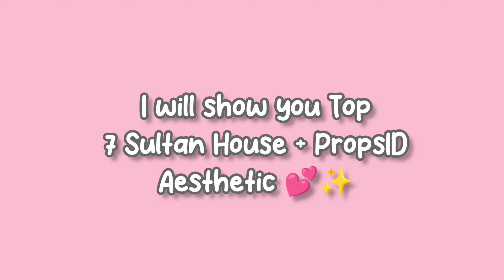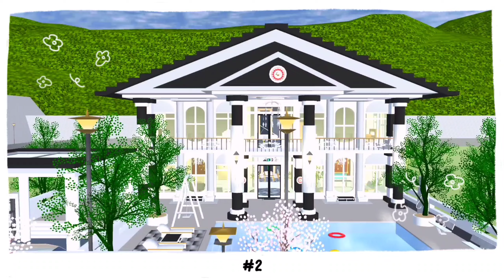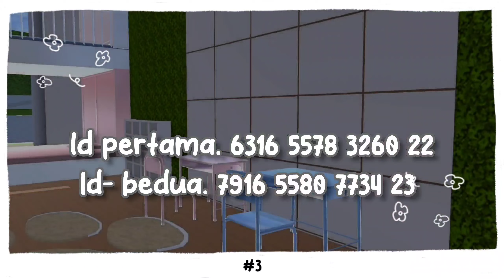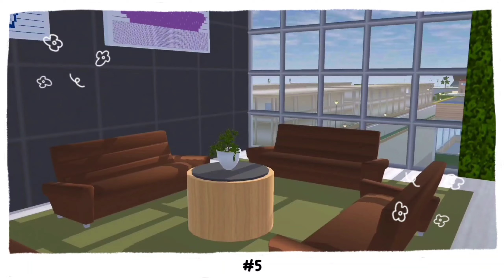Top 7 Sultan House + PropsID Aesthetic ✨🌷 : Sakura School Simulator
[Id1: By Fanly Fifi ]
[Id2: By Khirun Niswah Ch ]
[Id3: By It's Nysfaa ]
[Id4: By pitri asidikiah official07 ]
[Id5: By Candiss ]
[Id6: By Hanifa Channel ]
[Id7: By Fifiufy ]